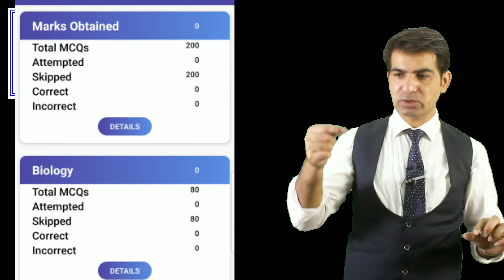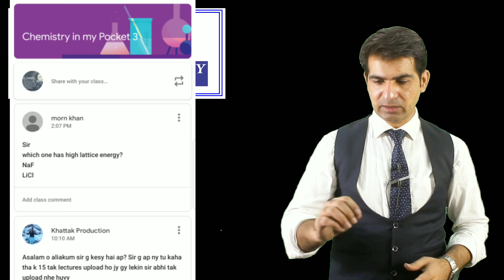ACA - Ali Coaching Academy Abbottabad | Online Academy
ACA - Ali Coaching Academy is an academy that is both physical and online.
ACA does prepare for FSc Coaching Classes and Entry Tests and O level and A level.
1. FSc - 1st year and second-year Tuition Classes
2. Entry Test Preparation
    i. ETEA Classes
    ii. MDCAT Classes
    iii. NUMS, FMDC preparatory classes
3. O level and A level.

Classes at a mobile app and online tests at a mobile app as well.
ACA ha collaboration with the eShagird mobile app as well.